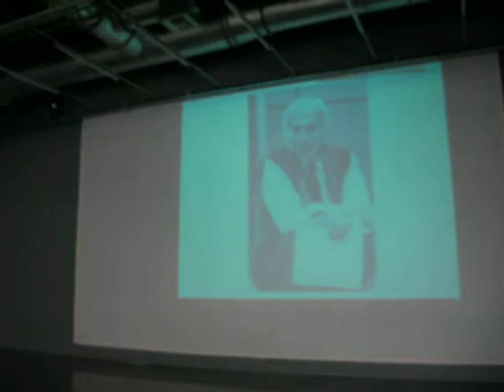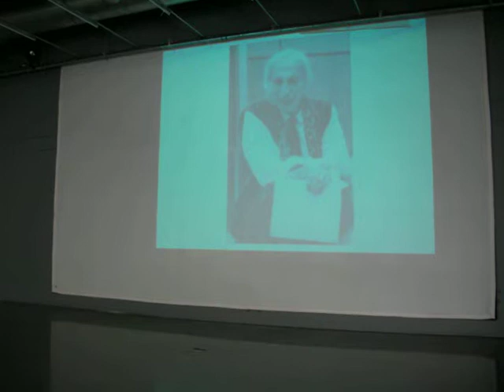(2/8) Iván Illich y su Replanteamiento de la Tecnociencia - Charla del Sábado 17/03/2012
Resumen:"Que el modo de producción capitalista y la sociedad industrial pasan por una crisis sistémica sin precedentes es un hecho fehaciente para intelectuales como Leonardo Boff, Harald Welzer y James Lovelock, entre otros. No obstante, la naturaleza de esta crisis suele desconocerse no sólo por parte del hombre de la calle, sino, así mismo, en los mentideros universitarios, académicos y empresariales, en los cuales cabe observar posturas de negacionismo al respecto, incluida la realidad de la fluctuación climática mal denominada como cambio climático y calentamiento global. Tal negacionismo obedece a una comprensión insuficiente y deplorable de los límites al crecimiento económico impuestos por las leyes naturales, especialmente aquellas de la Termodinámica.

Ahora bien, diagnósticos como los de Boff, Welzer y Lovelock no son nuevos. Por ejemplo, recordemos los establecidos por el inolvidable Carl Edward Sagan en su bello libro Cosmos y ampliados más tarde en Un punto azul pálido. Más atrás en el tiempo, topamos con los lúcidos juicios de Carnot, Fourier, Vernadsky, Saussure, Hölderlin y Arrhenius, en el siglo XIX. En las primeras décadas del siglo XX, no podemos pasar por alto los aportes de Oswald Spengler, en La decadencia de Occidente, y los de José Ortega y Gasset, en La Rebelión de las masas, Meditación de la técnica y Misión de la Universidad.

En el contexto latinoamericano, brilla con luz propia, pese al oscurecimiento en que han procurado mantenerla los inconfesables intereses académicos, gubernamentales y empresariales, la obra de Iván Illich y su escuela merced a su actividad investigativa desplegada desde el Centro Intercultural de Documentación (Cidoc), que estuvo ubicado en Cuernavaca, México, por varios años. Desde allí, se llevó a cabo un análisis lúcido de las crisis y contradicciones del modo de producción capitalista y la sociedad industrial, al punto que Illich está considerado como el crítico más lúcido al respecto, reflejo de su genialidad indiscutible. Su obra está compendiada en una idea fuerza de muy amplio alcance: la convivencialidad. Con este concepto, se procura recuperar tanto la autonomía de los seres humanos como el respeto hacia la naturaleza merced a la salvaguarda de los ámbitos de comunidad y el cultivo de los valores de uso.

En lo operativo, se trata de un concepto de amplias posibilidades para el buen funcionamiento de asociaciones científicas y culturales que procuran superar los límites y contradicciones de los esquemas educativos escolarizados, como es el caso de las asociaciones dedicadas a la Astronomía y campos afines. Pero, más aún, el concepto de convivencialidad ofrece claves importantes para atravesar el cuello de botella de la crisis civilizatoria actual, con su economía de vaquero, de suerte que la Humanidad tenga una segunda oportunidad sobre la Tierra. Después de todo, la comprensión del sistema complejo Tierra exige un conocimiento fuertemente interdisciplinar, no sólo el de la Astronomía y la Biología. No basta con pegar el ojo a un telescopio o unos prismáticos. Entretanto, esta civilización marcha con frenesí hacia el despeñadero".